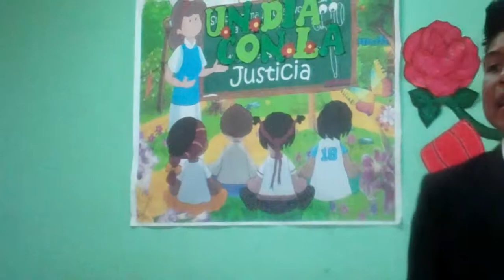Geison Levi Cancax Xiquin, Escuela Oficial Las Mercedes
Patzún, Geison Levi Cancax Xiquin, Escuela Oficial Las Mercedes en la celebración de "Un día con la justicia" organizado por el Juzgado de Paz de Patzún en la Escuela Felipe López R.